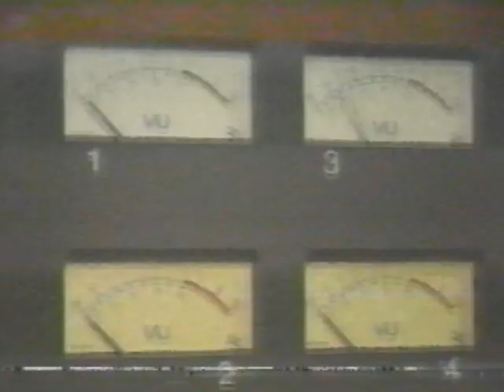Entrevista a Mandingo en Furia Musical 1993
Gustavo Adolfo Infante entrevista a grupo Mandingo y Lupe Esparza de Bronco en la grabación del segundo album A Paso Firme, en los estudios Cadena de Monterrey , Nuevo Leon, Mexico año 1993.